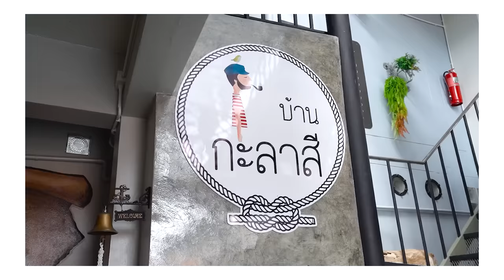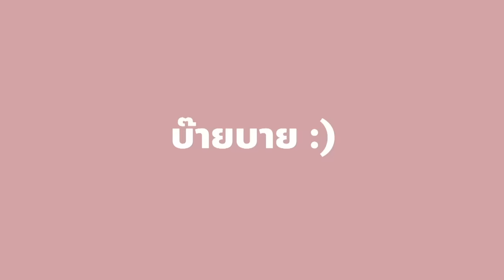ตะลุยกิน 16 ร้านเด็ดแต่ไม่ลับ!! ที่ตลาดนัด 700 ไร่ 🌶🌶🌶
วันนี้โมจะพาเพื่อนๆทุกคนไปตะลุยกินกันที่ตลาด 700 ไร่
ตลาดขนาดใหญ่อยู่ที่สัตหีบ มีแต่ของอร่อยๆ ร้านเยอะมาก
โมจะพาเพื่อนๆตะลุยกินอะไรบ้าง ไปชมกันเลยค่ะ !!